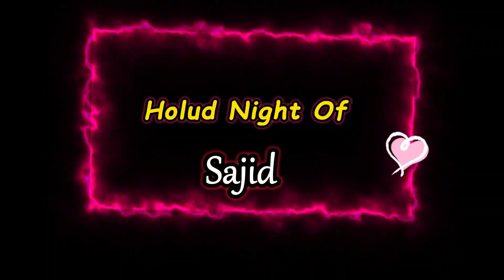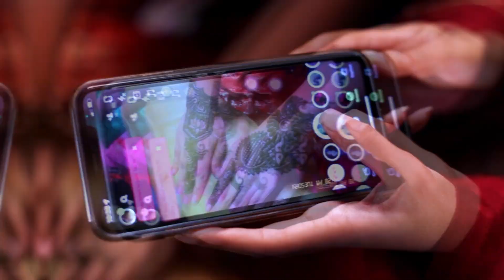Gaye Holud of Sajid